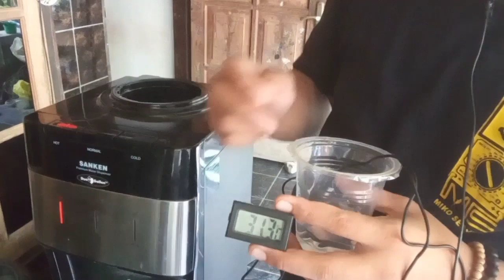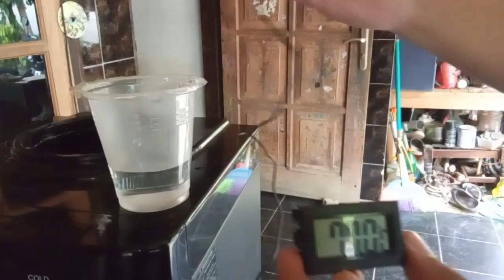mengecek dan memperbaiki dispenser sanken tidak panas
begini tukang service mengecek dan memperbaiki dispenser sanken tidak panas

Bagikan video video ini ke sahabat sahabat kalian agar lebih banyak lagi informasi yg bisa dibagikan

Apabila ada pertanyaan tulis saja di kolom komentar.

Maturnuwun, terimakasih banyak sudah menonton.